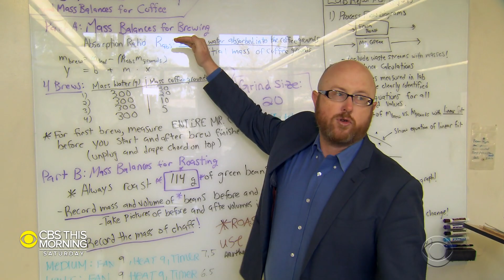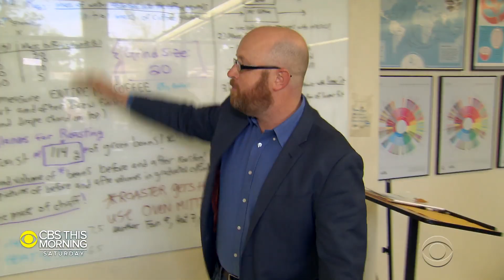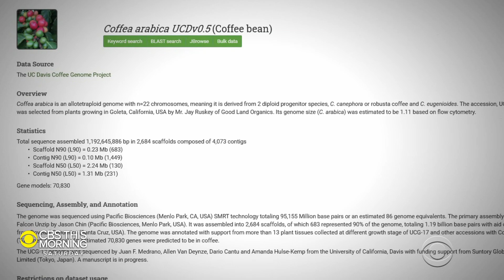Why chemical engineers are now studying coffee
The University of California-Davis hopes to become the worldwide epicenter of coffee research, just as climate change threatens the multi-billion dollar industry. With the land in some countries that farm coffee eroding, researchers hope to find an environmentally-friendly solution that will also let you still have your regular morning cup. Dana Jacobson speaks to scientists who are working on the "coffee genome."